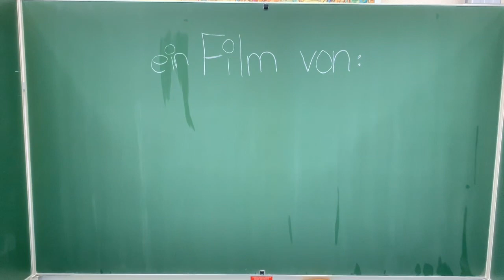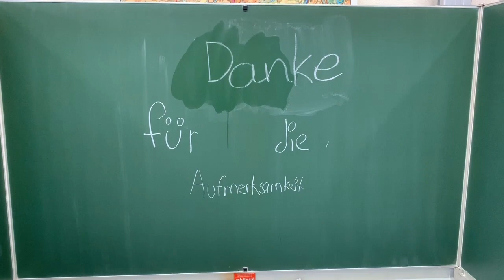Denkt doch mal nach!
Ein Film über Umweltverschmutzung von Grundschülern aus der École fondamentale Rosport, Youth4planet Luxemburg 2020